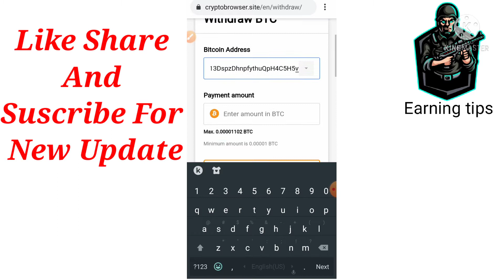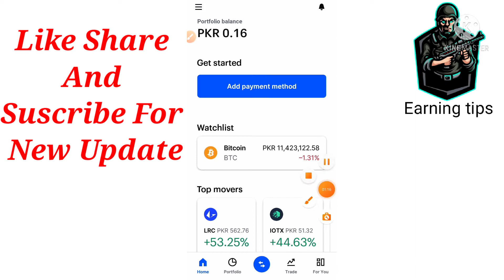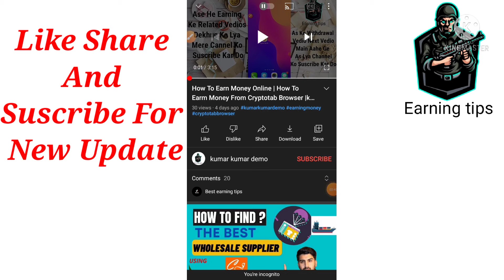How To Earn Money From CriptoTab Browser in pakistan| kumar kumar demo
How To Earn Money In Pakistan|| Ak Din Main 10$Tak Kmaho

how to earn money from snake vedio

how to earn money from mimex

how to withdrawal from monex in pakistan

how to eran money from youtube

how to eran money from instagram

Ager Ap Ko Ksi B  Topic Pe Vedio Chaheya To Camment Karna